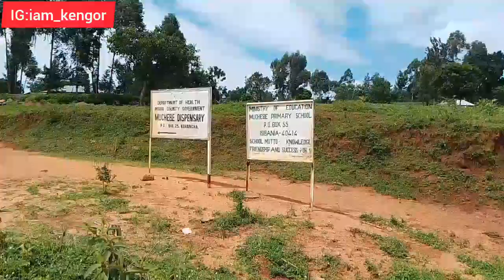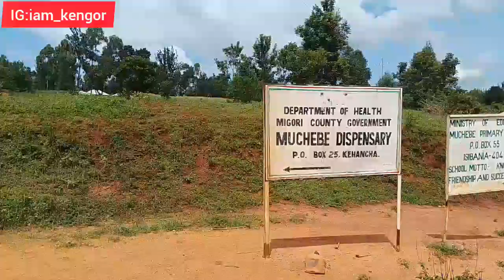AFRICAN VILLAGE GIRLS TAKING BATH AT THE RIVER😱⁉️ MUST WATCH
Support my brother on his channel here @MarkvineDeepez